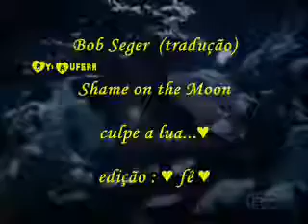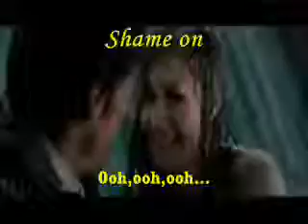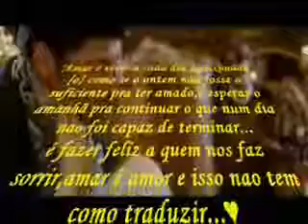Bob Seger Shame On The Moon tradução